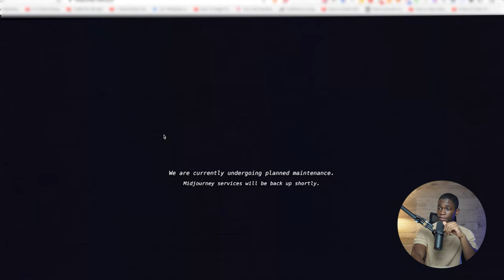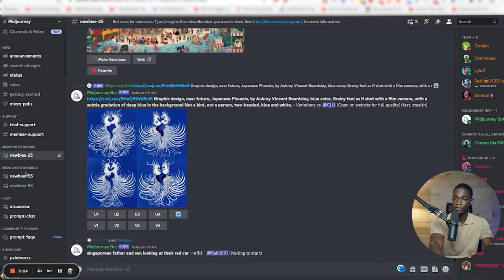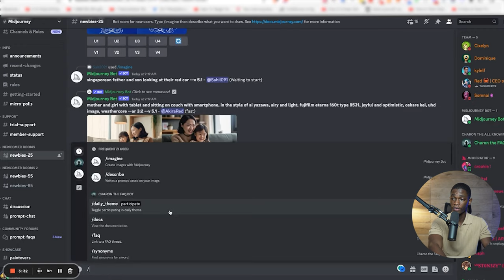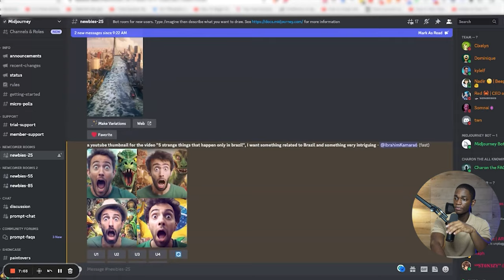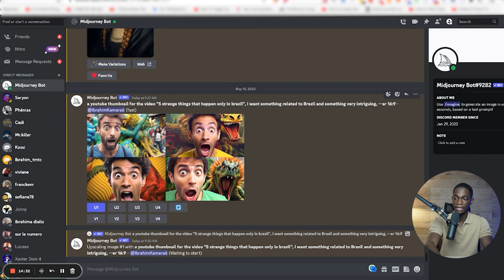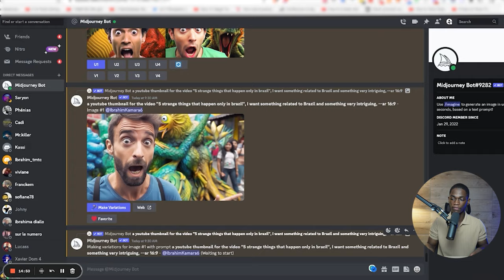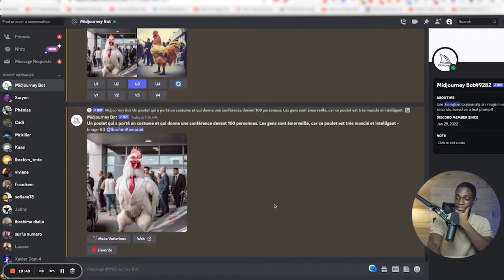Créer des Miniatures YouTube Avec L'IA | Midjourney